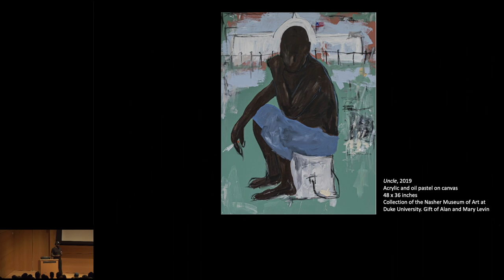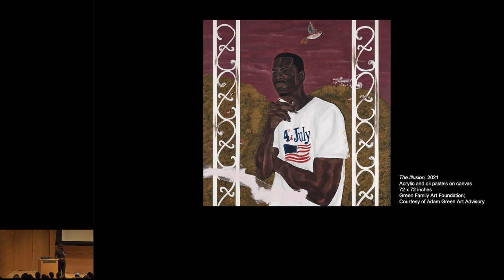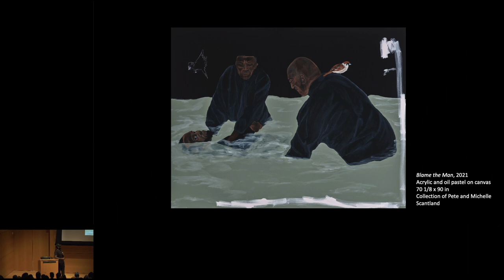Tuesday Evening Lecture - Jammie Holmes - September 19, 2023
Jammie Holmes, an artist born in Thibodaux, Louisiana and currently living in Dallas, shares ideas and convictions found in his poignant paintings of personal and observed occurrences, as well as providing insight into the development of his burgeoning artistic practice. This special Tuesday Evenings presentation is in conjunction with Jammie Holmes: Make the Revolution Irresistible, curated by Maria Elena Ortiz, curator at the Modern, who aptly asserts, “Holmes creates captivating paintings that show the visual and conceptual significance of the Black figure . . .” and goes on to note, “Rooted in the lived experiences of Black communities in the United States, Holmes is part of a continuum of painters that explore the human figure in current social and political conditions.”

Jammie Holmes garnered national attention in 2020 for a public artwork in which he hired planes in Dallas, Detroit, Los Angeles, Miami, and New York to display banners with the last words of George Floyd, killed by police days before in Minneapolis. His work has been exhibited at institutions including Columbus Museum of Art, Ohio; Dallas Museum of Art; Los Angeles County Museum of Art; Museum of Fine Arts, Houston; Nassima Landau Foundation, Tel Aviv, Israel; and National Gallery of Art, Washington, DC. His work is included in the collections of the Brooklyn Museum, New York; Eli and Edythe Broad Art Museum, East Lansing, Michigan; Hammer Museum, Los Angeles; Museum of Fine Arts, Houston; Nasher Museum of Art at Duke University, Durham, North Carolina; Nassima Landau Foundation, Tel Aviv; Pérez Museum of Art Miami; and Xiao Museum of Contemporary Art, Rizhao, China.